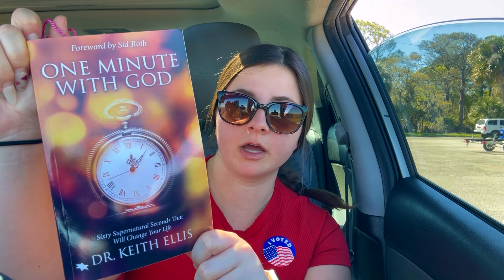My Faith Journey With Jesus to Ireland | Solo Travel 🇮🇪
Hi family! Today I’m sharing my testimony of faith journey with Christ. Jesus took me to Ireland! 🇮🇪